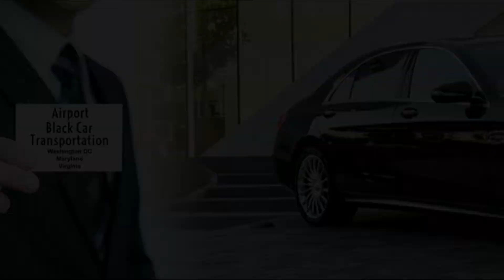DCA - BWI - Dulles airport car service in Chevy chase MD by Airport Black Car Transportation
Airport Black Car Transportation. Call in chevy chase Maryland to get BWI airport, Dulles airport and Reagan airport car service and limousine by Professional chauffeur from Airport Black Car Transportation

Airport pick up - Airport drop off from chevy chase Maryland